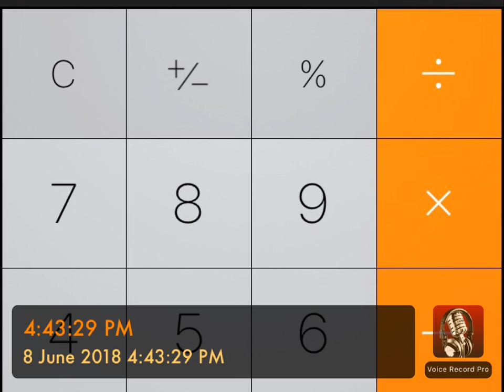4:43:29 PM bling by anisa arip produced by hanis